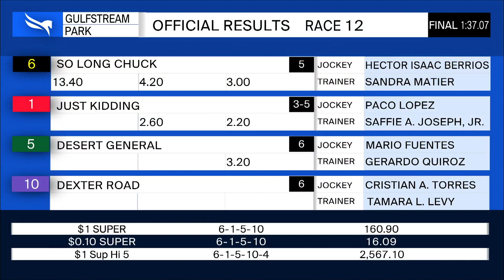Gulfstream Park June 13, 2020 Race 12